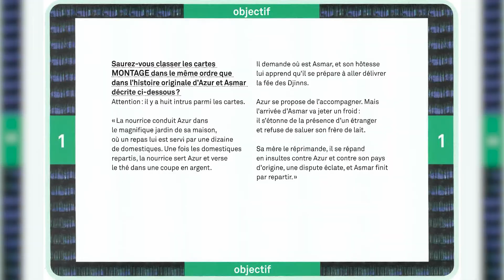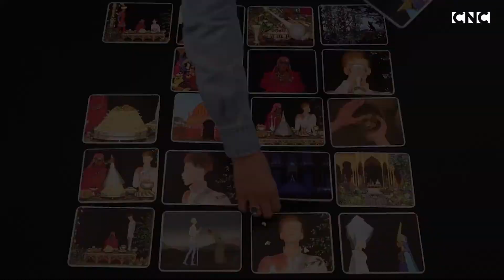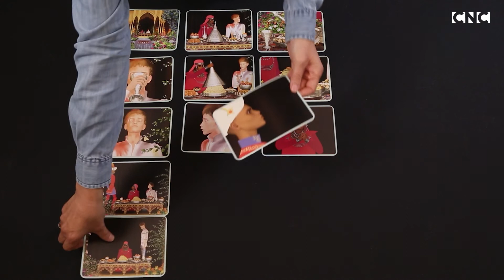Tuto Atelier cinéma | Activité 4 : le montage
L’Atelier cinéma a pour objectif de permettre  à l’ensemble d’une classe d’âge d’avoir dans  sa scolarité un temps dédié à l’éducation à l’image.
Le projet a été développé par le Centre national  du cinéma et de l’image animée avec le concours  du ministère de l’Éducation nationale, et s’adresse  prioritairement aux élèves de cycle 3 (classes  de CM1-CM2 et 6e).

Objectif de l'activité montage : Initier les élèves aux notions propres
au montage d’une séquence.
Au niveau 1, les élèves reconstituent l’ordre  d’une séquence à l’aide de photogrammes.
Au niveau 2, les élèves inventent leur  propre montage à l’aide des mêmes  photogrammes.